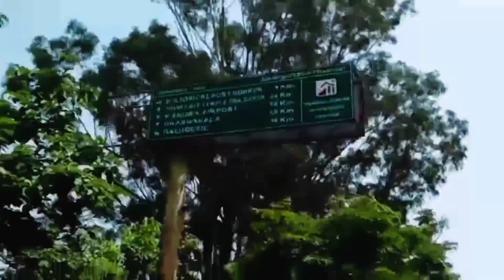CHILL MOOD | HIMACHAL PARDESH ❤️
Thank u 🙏🙏